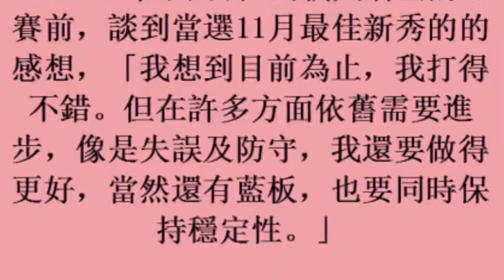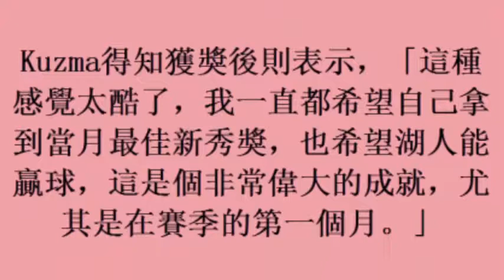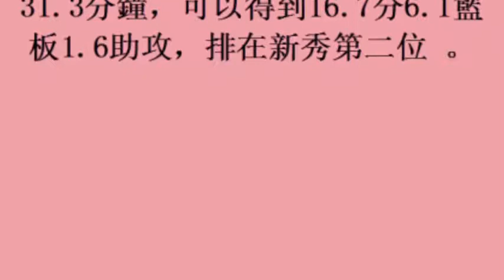NBA／獲選當月最佳新秀 76人西蒙斯不感到滿足